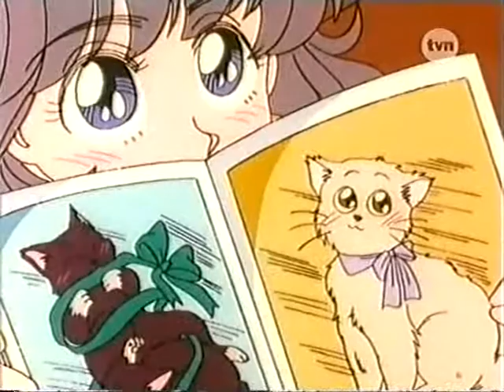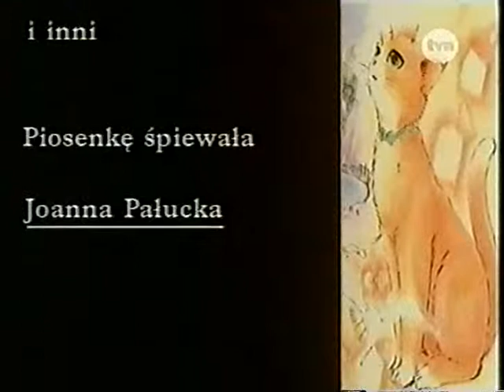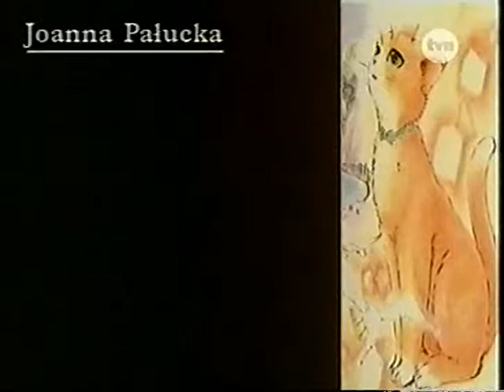14 Nowy uczeń